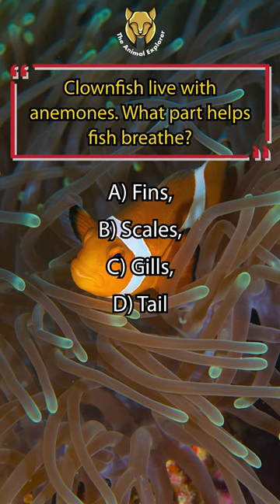Discover How Clownfish Breathe | The Animal Explorer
Dive into the mesmerizing world of clownfish as we explore their unique relationship with anemones. Learn about the vital organ that helps these colorful fish breathe in their underwater habitat. Join us on an educational journey to uncover the answer to this intriguing question!

clownfish
breathe
discover
clownfish gaming
clownfish family gaming
howfishcanbreatheunderwater
healthy saltwater fish
whyfishcanbreatheunderwater
saltwater fish death
saltwater fish disease
clowns of the sea
freshwater fish
the red sea
freshwater fish tank
how to make a balloon fishing pole
lobster vs fish
creature power
saltwater fish
meet the clowns of the sea
how to buy saltwater fish
fishes
balloon fishing
local fish store
The Animal Explorer

The Animal Explorer channel presents videos for informational and educational purposes only. Footage is sourced from free stock video websites like Pexels, Pixabay, and Unsplash. While efforts ensure accuracy, completeness, and timeliness, we cannot guarantee it. AI voice technology generates voiceovers; occasional errors may occur. Facts are gathered from various sources, including the internet and books; accuracy is aimed for but not guaranteed. Viewers are advised to conduct their research and consult experts. Opinions expressed are solely those of the presenter and do not necessarily represent others' views.